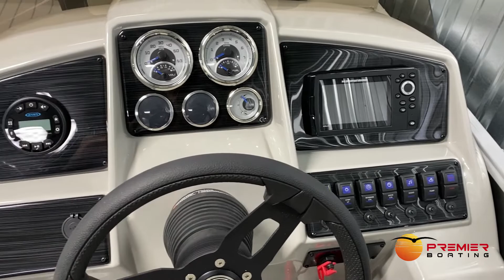2023 Sylvan Mirage 8520 Cruise Pontoon Boat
The big brother of the Sylvan Mirage 820, the Sylvan Mirage 8520 is loaded with the same great value and comes standard with additional deck width and larger pontoon logs. This is great news for larger families spending most of their time boating on bigger and rougher waters, or families that are looking for larger motor packages. Like all Sylvan’s in the Mirage Series, the Sylvan Mirage 8520 Cruise boasts best-in-class value with all the options you want and nothing you don’t. All of this backed by Sylvan’s industry-leading Lifetime Plus 6 warranty.

Also available in:
- Blue
- Black

Other Motor Options:
- Mercury 90 HP
- Mercury 115 HP